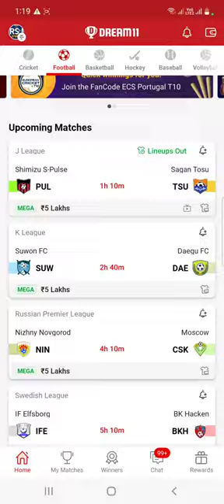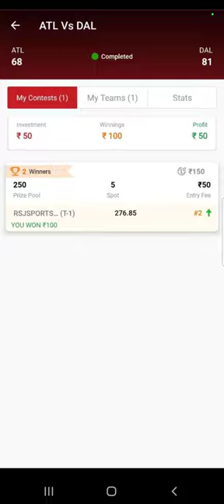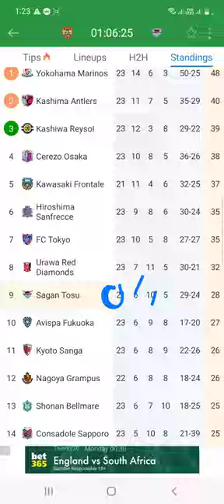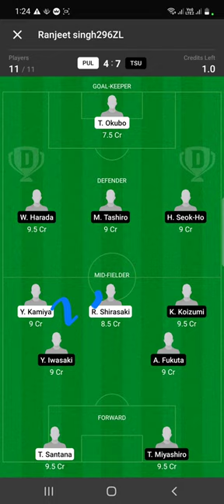PUL vs TSU Dream11 Team Football Match Today | J League 2022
in this video we have discussed about  PUL VS TSU for Football Dream11 Match

Match  PUL VS TSU

today Match

Dream11 Team

Dream11 today

Dream11 tips